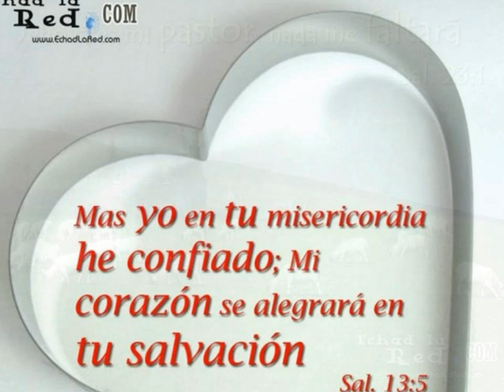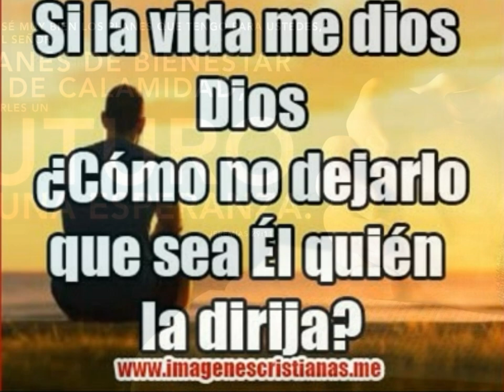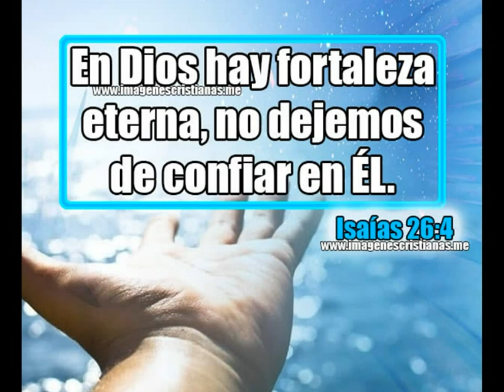7)isaias 6 (((PAN DIARIO)))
)isaias 6 26 SEP 19 PAN DIARIO 2009